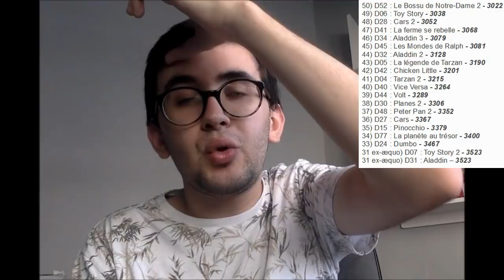Sondage n°12 : les résultats ! (Vos Disneyphiles préférés)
Des résultats de sondage très particuliers ! (j'ai fait beaucoup plus de montage que d'habitude...)
La liste commence à 5:23